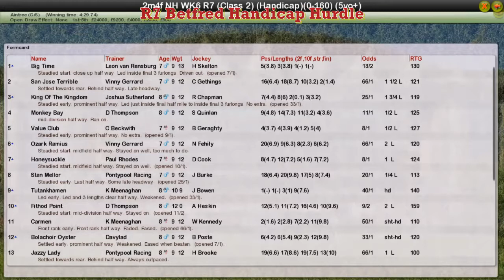NH WK6 R7 Betfred Handicap Hurdle